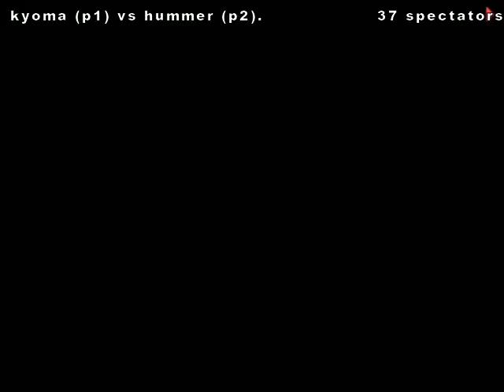GGPO KOF 2002 kyoma vs hummer [14/7/2014] (part 3)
kyoma vs hummer [14/7/2014]. ggpo kof 2002 best match top players hard match ggpo kof 2002